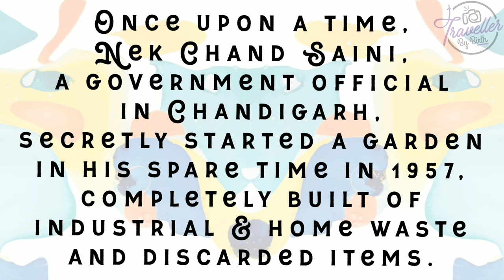Rock Garden Chandigarh - A Fantasy by Nek Chand | Traveller By Birth | Hiral Pandya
Once upon a time, Nek Chand Saini, a government official in Chandigarh, secretly started a garden in his spare time in 1957, completely built of industrial & home waste and discarded items.

He made his own divine kingdom of Sukrani in a forest near Sukhna Lake. His illegal work remained hidden for 18 years until the authorities found out in 1975.

He was able to get public opinion by his side and the park was inaugurated as a public space in 1976.

Today the Rock Garden is spread  over an area of 40 acres and is the second most popular location in India after the Taj Mahal with over 5000 visitors daily.

This video is of me exploring the Rock Garden in Chandigarh. It was amazing to see the sculptures made from glass and ceramic waste and also the Rag Doll Museum.